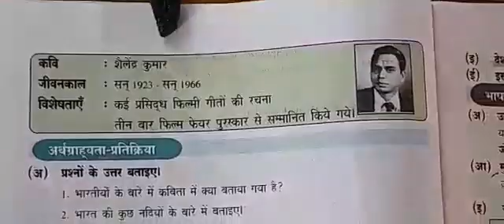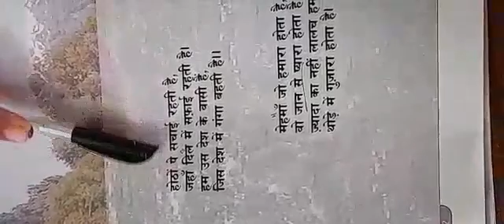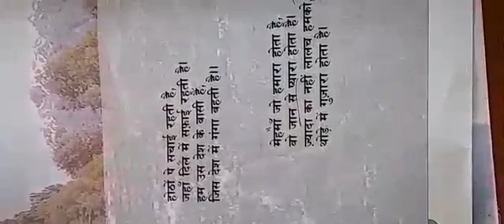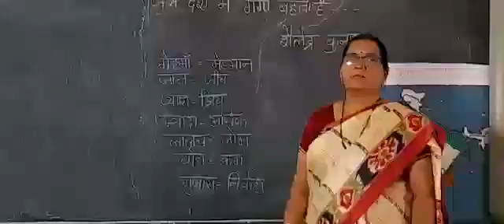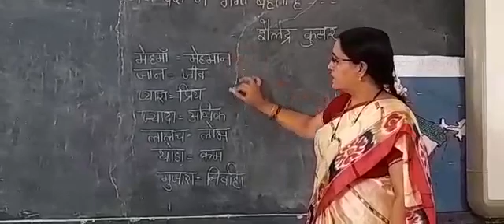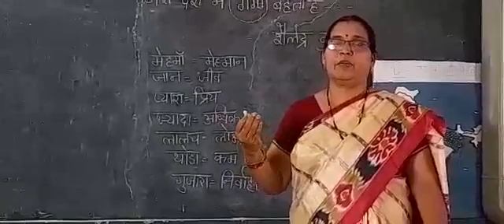Class 9 - SL Hindi - Lesson 1 - Part 2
Video from My Attitude..My Strength.